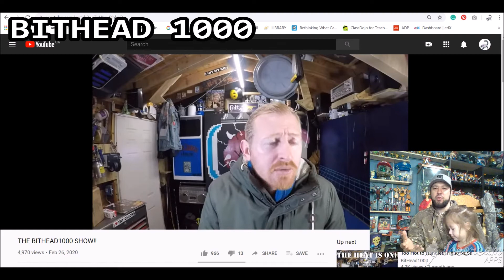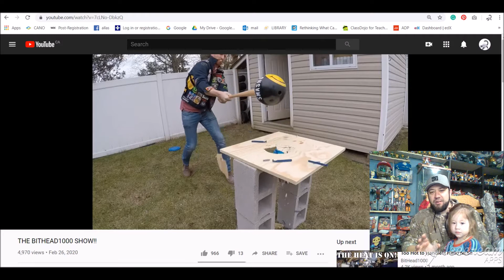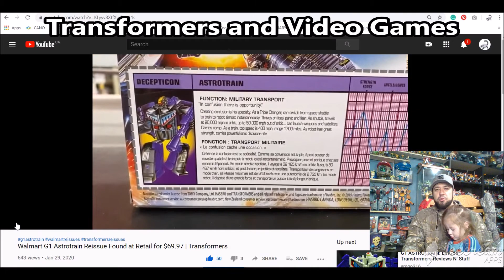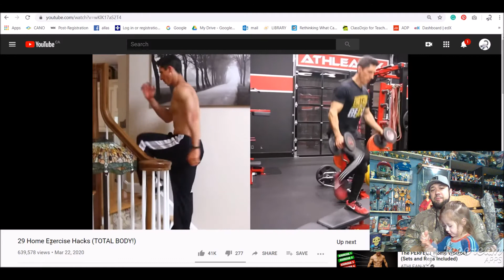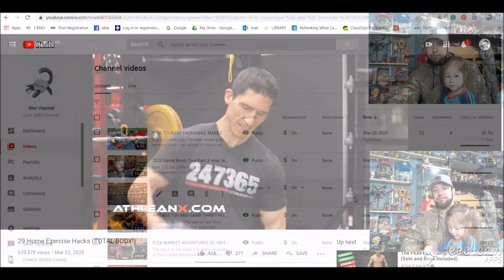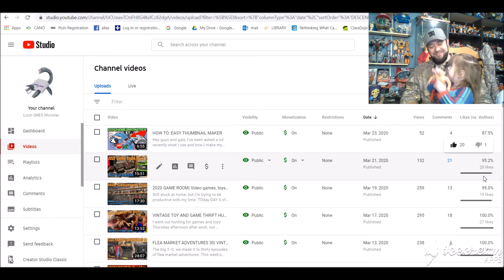5 Great YouTube channels that I'm watching now| and you should too!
Hey guys, Day 12 of the "no work" time, so I decided to share with you 5 of the youtube channels I m watching right now (obviously I can't do all of them, but maybe more videos in the future). They range from video gaming and toy collecting to physical fitness, I hope you don't know them all and that you might check one or two of them out.
As always, thanks for stopping in.